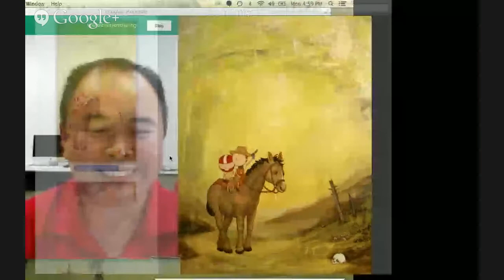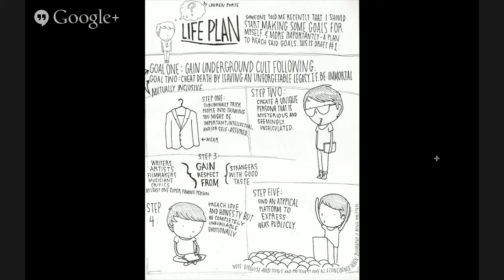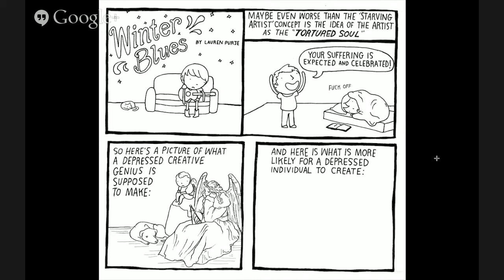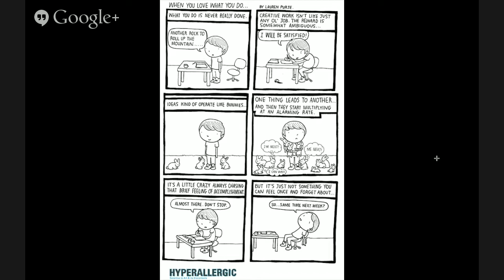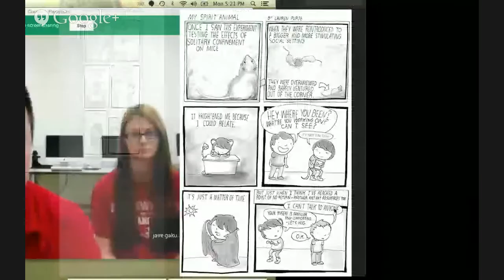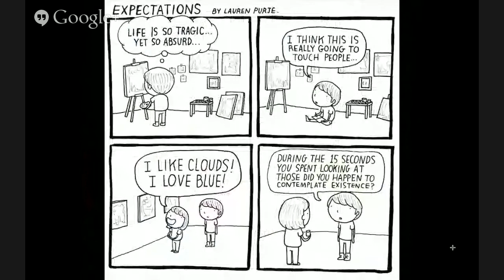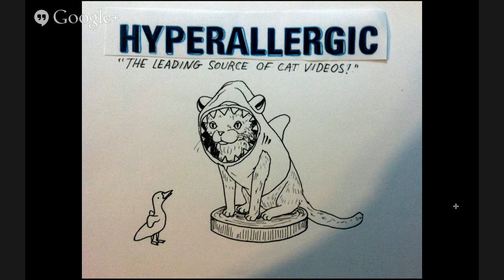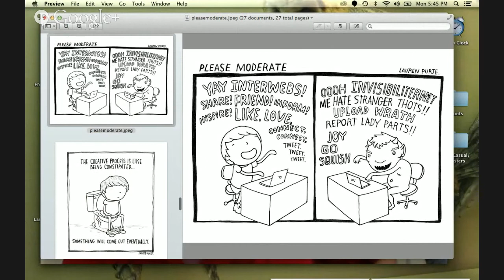Lauren Purje Northwestern Oklahoma State University video guest artist lecture series